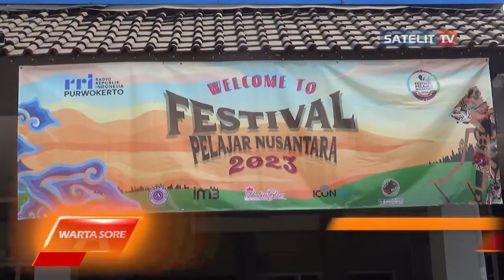FESTIVAL PELAJAR NUSANTARA RRI PURWOKERTO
Festival Pelajar Nusantara kembali dihelat RRI Purwokerto. Mengusung tema “Pelajar Indonesia Bersatu, Kreatif dan Tangguh Untuk Indonesia Maju”, 7 perlombaan digelar, salah satu yakni lomba memasak nusantara dengan bahan dasar ubi. seperti apa menariknya? Berikut selengkapnya.